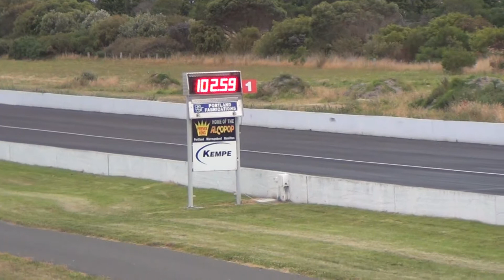Holden UTE 454 Big Block Chev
Holden UTE Big Block 454 Chev